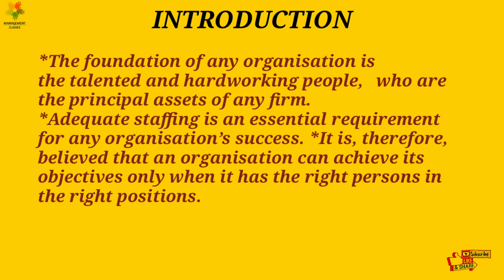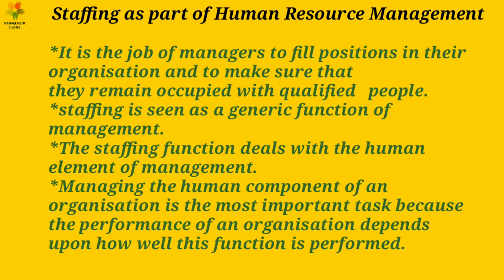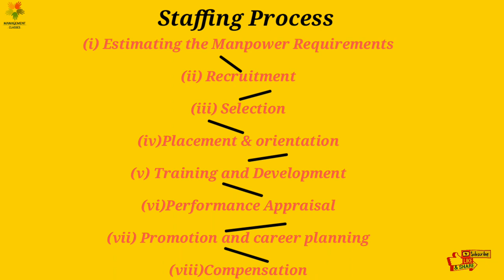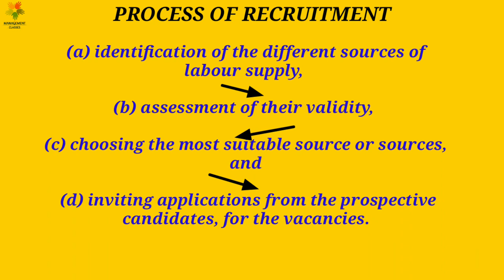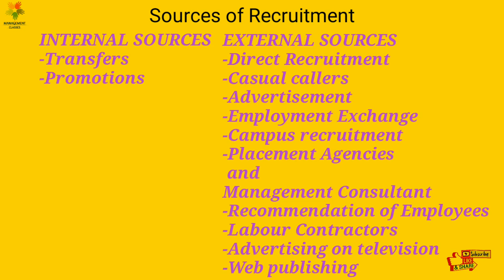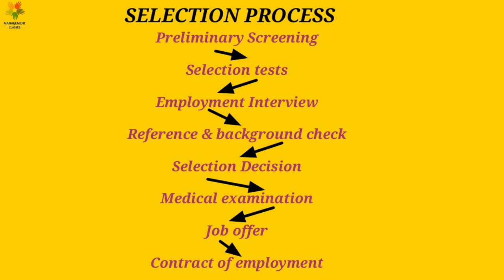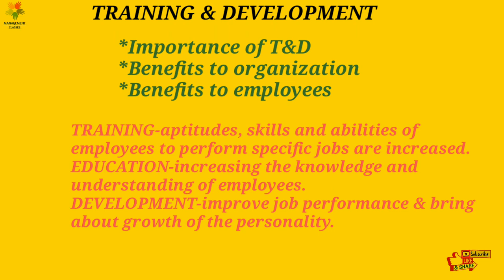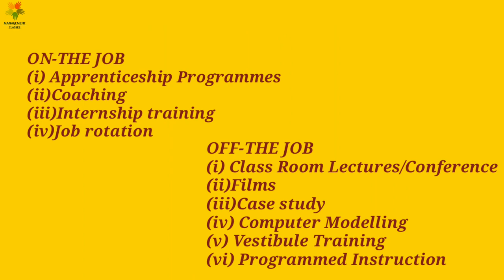Staffing function I B.S I class 12 I RECRUITMENT,it SOURCES,SELECTION,TRAINING,it METHOD,DEVELOPMENT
Staffing function I business studies I class 12 I board exam.
Hello learners welcome to management classes with pallavi.
In thus video i have summarise the whole chapter of STAFFING for class 12 of BUSINESS STUDIES.
The topics covered under this are;
-Introduction & Meaning of staffing
-Importance/significance of staffing
-Staffing process
-Staffing as a part of HRM
-Evolution of HRM
-Recruitment,its process & its sources(with merits & demerits)
-Selection,its process & its tests
-Training,Development & Education
-Methods of training
-Importance/benefits of training for employees & organization.
I hope this video will be useful for you all.